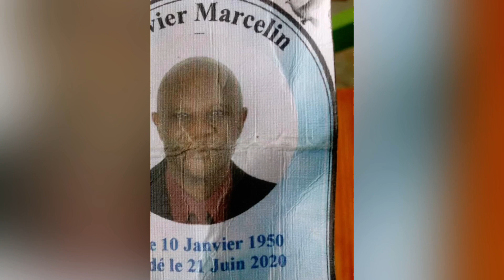Fergie - Big Girls Don't Cry (Personal) (Official Music Video) REACTION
What’s up peeps today we’re reacting to Fergie - Big Girls Don’t Cry (Personal) (Official Music Video). Fergie gives us a huge message about growth in this classic throwback. Sometimes we find someone special who we had Magic with and clicked but one day it all changes and it’s time for you to leave. Time for you to pick your peace and serenity and happiness. Leaving them behind and finding that strong big girl that’s ready for a new chapter in her life. Absolute Flames🔥 looking forward to more great videos and the crazy things keep coming. The Reactions won’t stop. 😎